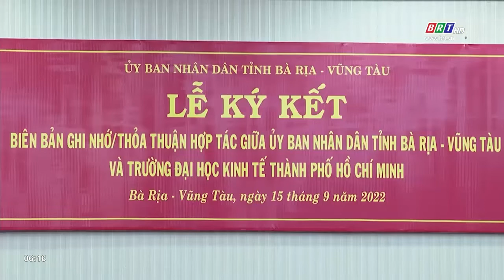UBND tỉnh BR-VT và Trường Đại học Kinh tế TP. HCM ký kết thỏa thuận hợp tác | BRTgo